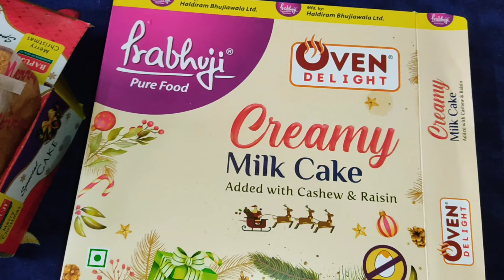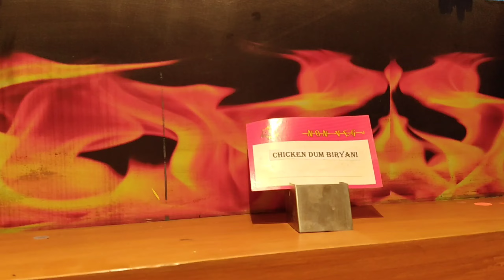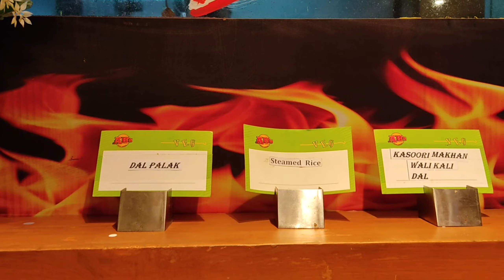Christmas Vlog 2022 | Absolute Barbeque - PARK STREET | St. Paul Cathedral Church ⛪|~IYP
Hi all this is my vlog channel and I have started my channel on the day of Diwali so i hope my channel will also be lighted with joy and I will get a cute and virtual YouTube family...I hope u ll will enjoy the vdo

Thank you all for stopping by and enjoying my indian family vlogs, and breakfast recipes, lunch ideas and dinner recipes I share.

XOXO